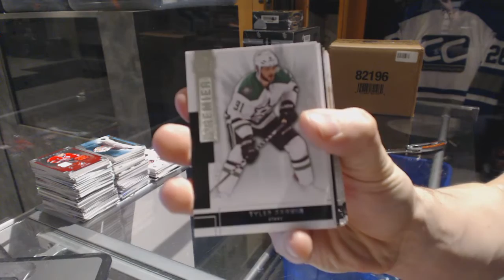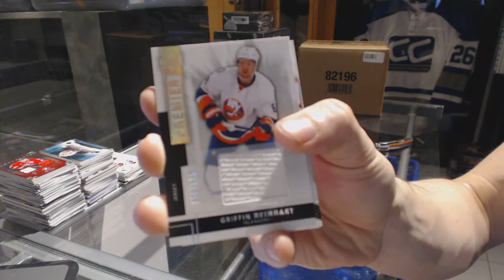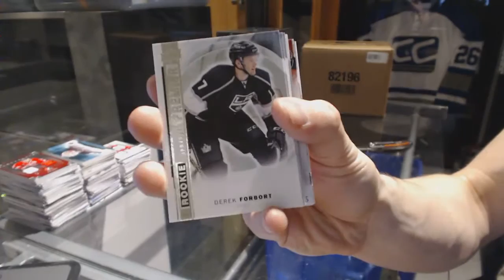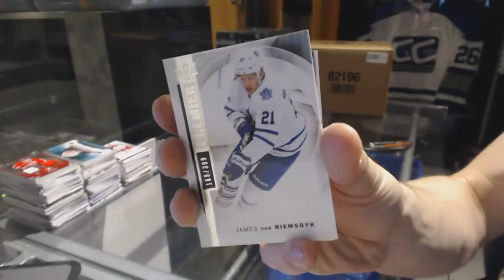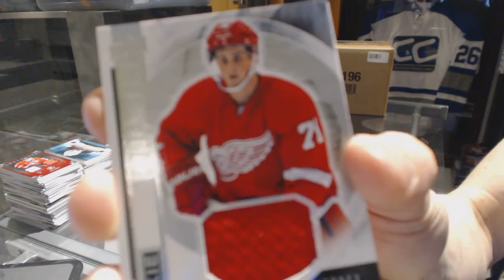15-16 UD Premier & 14-15 UD Premier Hockey Box Break - C&C GB #6716